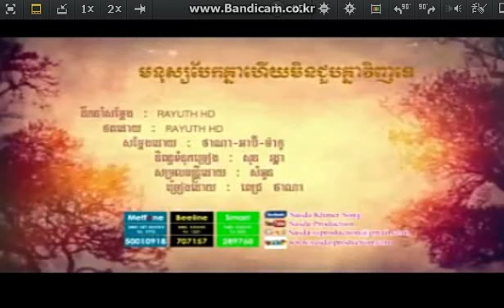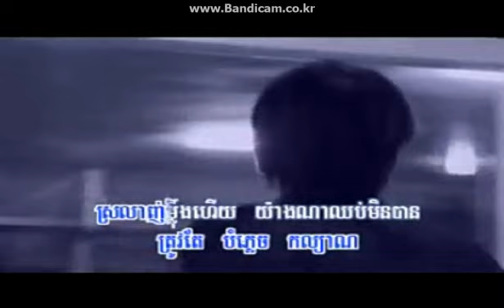មនុស្សបែកគ្នាហើយមិនជួបវិញទេ ភ្លេងសុទ្ធ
មនុស្សបែកគ្នាហើយមិនជួបវិញទេ- pich thana -khmer song ,